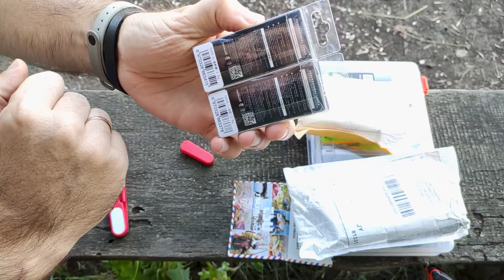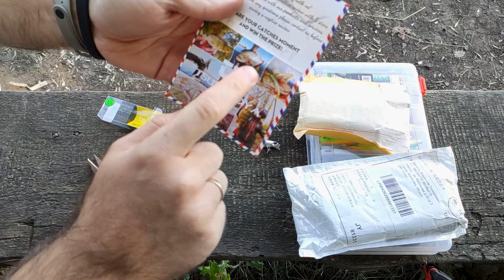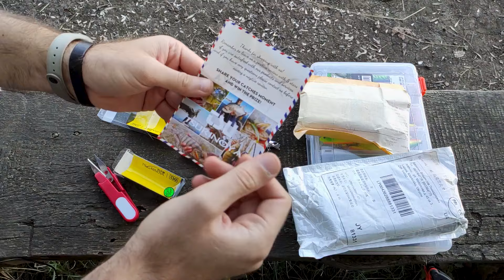Годнота с Китая. Фирменные воблеры высокого качества.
Распаковка затянулась немного) Последняя партия и самая сочная.  Здесь приехали фирменные малыши, в крутых исполнениях. Кому интересно пишите с коментариях, дам ссылку.